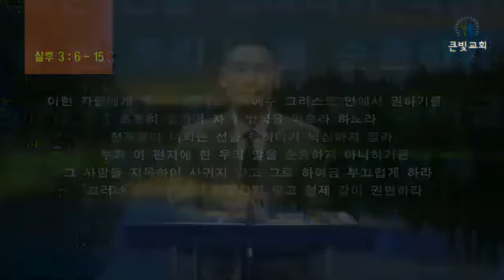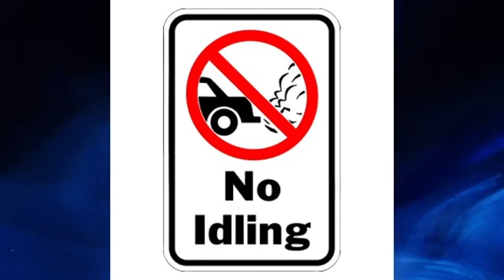20201129 주일 설교